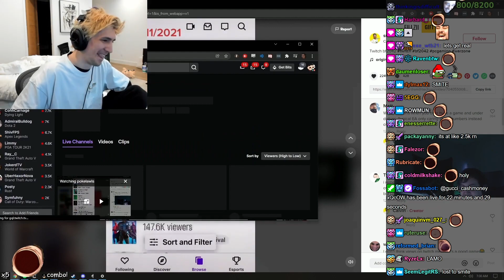xQc & Poke React to Battlefield 2042 Died Fast AF